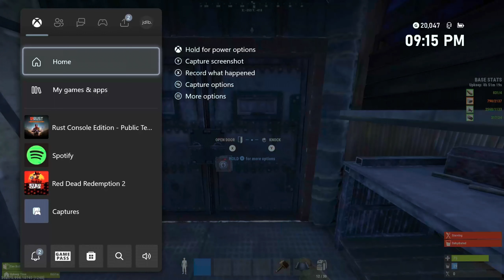Oil Rig Cargo & Countering bradley Gave me all the loot i needed Rust Console Solo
Really Hope you all enjoyed todays video! I am trying to reach
10K Subs by the end of 2023 I know its a big reach but i know we got this :)